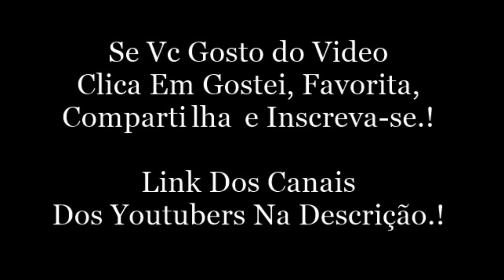Snap Do Luis Mariz.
Luis Mariz:
Snap: luismariz